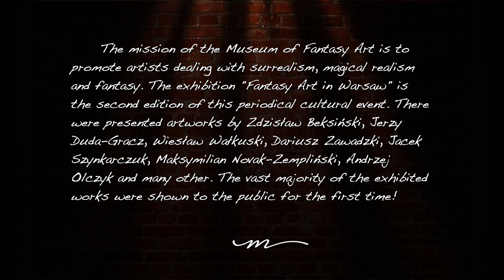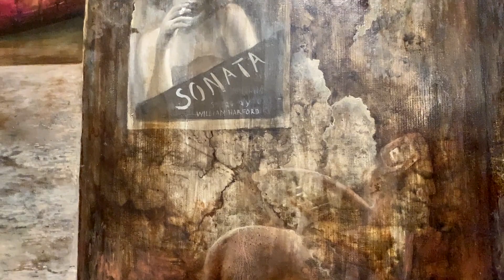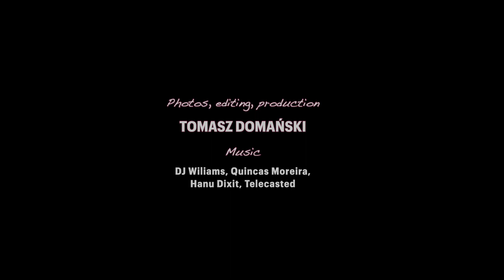THE FANTASY ART IN WARSAW, SPRING 2023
My video-notes from the exhibition I visited a few days ago. The selection of artistic works is, to put it mildly, unrepresentative... There were no works by outstanding contemporary Polish surrealists, such as Jarosław Kukowski, Piotr Naliwajko, Rafał Olbiński, Tomasz Sętowski, Wojciech Siudmak or Jacek Yerka. The selection of the presented paintings is also puzzling... The name of the museum and the exhibition oblige. So I hope the next edition will be much better.